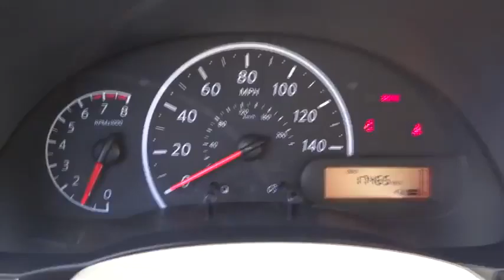2014 Nissan Versa San Bernardino, Fontana, Riverside, Palm Springs, Inland Empire, CA 31934A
2014 Nissan Versa